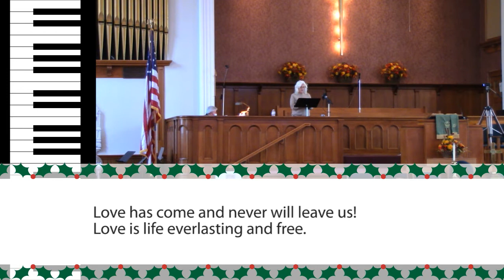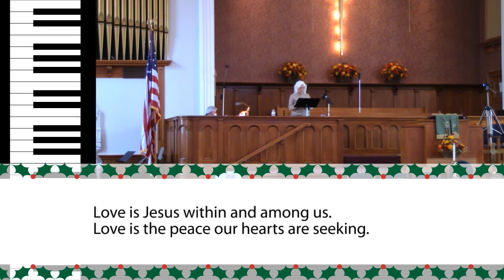Love Has Come LYRIC VIDEO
Hymn #110 performed by Darla Hall in an empty sanctuary, accompanied by Joe Orbin on the pipe organ, for playback during our COVID-aware Advent 2020 worship services.

For more information about First Presbyterian Church of Watkins Glen, see wgpres.org